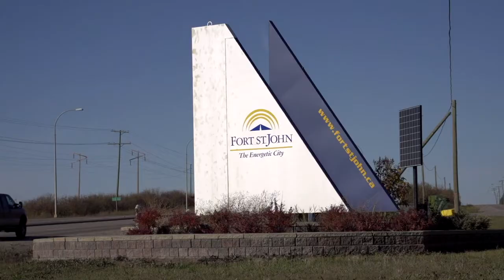A look at a career as a Power Line Technician at BC Hydro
Interested in joining our team? Power Line Technicians (PLTs) at BC Hydro play a vital role in ensuring the reliable delivery of electricity to homes and businesses across the province.